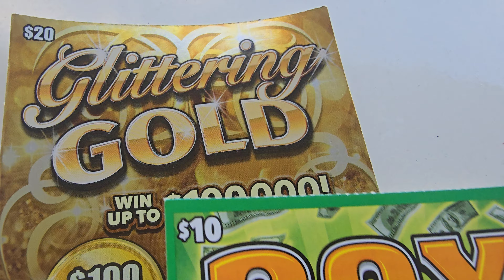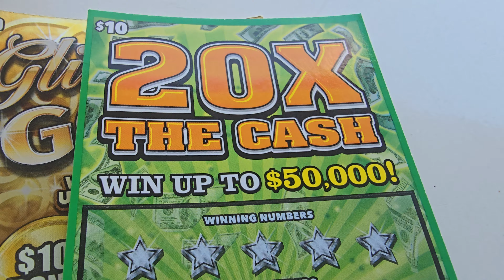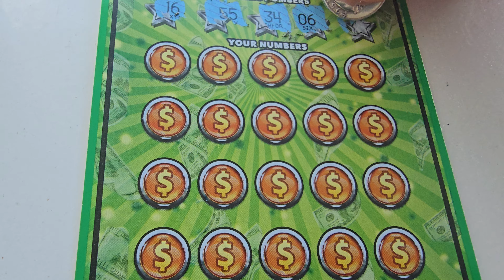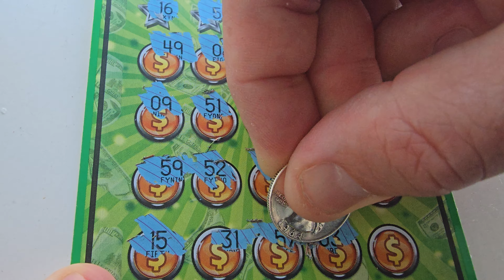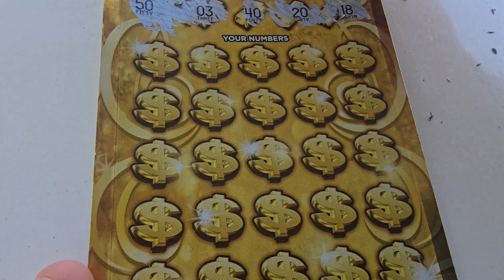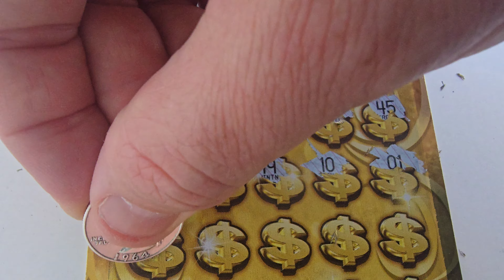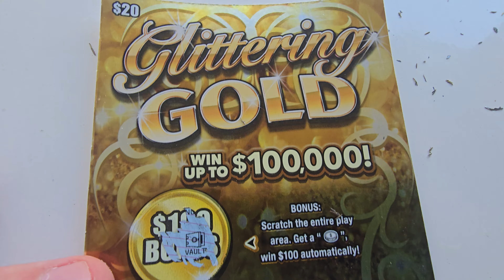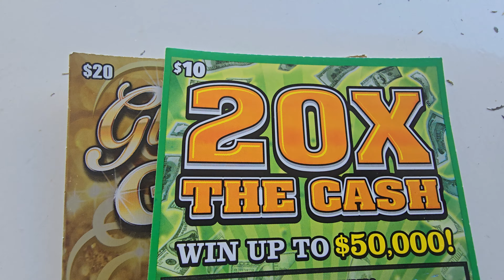Cruise Ship - 2 tickets 🎟 - I'm feeling very lucky today!🍀🍀🍀 We are on Allure of the Seas!🛳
Let's make some money!💰💰💰